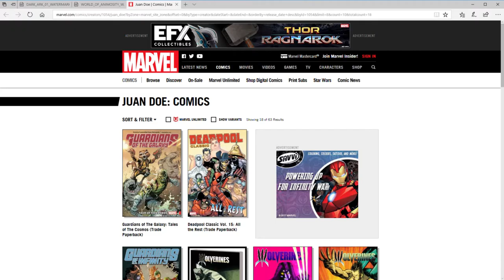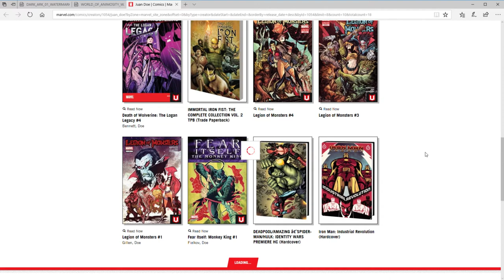COMIC BOOK REVIEW: DARK ARK #1 (Cullen Bunn)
BIG Release day for AFTERSHOCK COMICS.